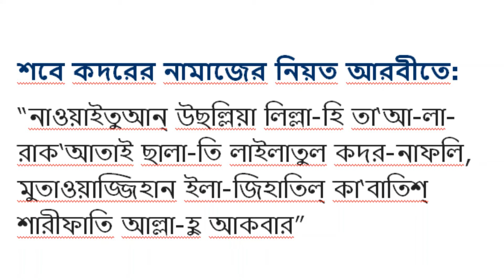শবে কদরের নামাজের নিয়ত আরবীতে - The intention of Shabe Qadr prayers is in Arabic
শবে কদরের নামাজের নিয়ত আরবীতে :
“নাওয়াইতুআন্ উছল্লিয়া লিল্লা-হি তা‘আ-লা- রাক‘আতাই ছালা-তি লাইলাতুল কদর-নাফলি, মুতাওয়াজ্জিহান ইলা-জিহাতিল্ কা‘বাতিশ্ শারীফাতি আল্লা-হু আকবার”

The intention of Shabe Qadr prayers is in Arabic
"Nawaituan ushallia lilla-hi ta'a-la-rak'atai sala-ti lailatul qadr-nafli, mutawajjihan ila-jihatil ka'batish sharifati alla-hu akbar"

শবে-কদরের নামাজ পড়ার নিয়ম

শবে-কদরের নামাজ দুই রাকআত করে চার রাকআত পড়তে হয়। এরপর যত ইচ্ছা নফল নামাজ পড়া যায়। এই নামাজের প্রত্যেক রাকআতে সূরা ফাতিহার পর একবার সূরা কদর ও তিনবার সূরা ইখ্‌লাস পড়তে হয়।

Rules for performing Shabe-Qadr prayers
Shabe-Qadr prayers have to be performed in two rak'ats and four rak'ats. Then you can perform as many naafil prayers as you want. In each rak'ah of this prayer, after Surah Fatiha, Surah Qadr should be recited once and Surah Ikhlas three times.

নামাজ শেষে নিচের দোয়াটি কমপক্ষে একশত বার পড়া উত্তম:

“সুব্‌হানাল্লাহি ওয়াল হাম্‌দু লিল্লাহি ওয়া লা-ইলাহা ইল্লাল্লাহু ওয়াল্লাহু আকবর, লা হা’ওলা কুয়্যাতা ইল্লাবিল্লাহিল্‌ আলীয়্যিল আযীম”।

It is better to recite the following prayer at least a hundred times after the prayers:

"Subhahanallahi wal hamdu lillahi wa la-ilaha illallahu wallahu akbar, la ha'ola kuyata illabillahilah aliyil azeem".

‘লাইলতুল কদর’ আরবি শব্দ। শবে-কদর হলো ‘লাইলাতুল কদর’ -এর ফারসি পরিভাষা। কয়েক শতাব্দী মুঘল শাসন এবং উপমহাদেশে ফারসি রাজকীয় ভাষা থাকার কারণে ধর্ম, সাহিত্য, সংস্কৃতি ও বিচার-আচারের বহু ফারসি শব্দ আমাদের সংস্কৃতির সাথে একাকার হয়ে গেছে। ‘সালাতের’ পরিবর্তে নামাজ, ‘সাওমের’ পরিবর্তে রোজার মতো লাইলাতুল কদর এর ফারসি পরিভাষা শবে কদর সাধারণ মানুষের কাছে তাই বেশি পরিচিত।

‘Lailtul Qadr’ is the Arabic word. Shabe-Qadr is the Persian term for Lailatul Qadr. Due to centuries of Mughal rule and the presence of the Persian royal language in the subcontinent, many Persian words of religion, literature, culture and justice have become synonymous with our culture. The Persian terminology of Laylat al-Qadr, such as prayers instead of 'salat' and fasting instead of 'fasting', is so familiar to the common people.

‘শব’ অর্থ রাত, আর আরবি ‘লাইলাতুন’ শব্দের অর্থও রাত বা রজনী। কদর অর্থ সম্মানিত, মহিমান্বিত। সুতরাং লাইলাতুল কদরের অর্থ সম্মানিত রজনী বা মহিমান্বিত রজনী।
‘Shab’ means night, and the Arabic word ‘Lailatun’ also means night or night. Appreciation means honorable, glorious. So Lailatul Qadr means honored night or glorious night.

লাইলাতুল কদরের গুরুত্ব ও ফজিলত : পবিত্র কুরআন ও সহীহ-হাদীস দ্বারা লাইলাতুল কদরের গুরুত্ব প্রতিষ্ঠিত হয়েছে। ‘শব-ই-বরাত’ নিয়ে এবং শব-ই-বরাতের হাদিসগুলোর বর্ণনা নিয়ে হাদিস বিশেষজ্ঞ ও ফকিহ্দের মধ্যে যে সংশয় রয়েছে- লাইলাতুল কদরের ব্যাপারে তার কোনো অবকাশ নেই। পবিত্র কুরআন, নির্ভরযোগ্য হাদিস এবং রাসূলুল্লাহ সা:-এর লাইলাতুল কদরের জন্য গৃহীত কর্মতৎপরতা লাইলাতুল কদরের গুরুত্ব বহুগুণ বাড়িয়ে দিয়েছে।

Importance and Virtue of Lailatul Qadr: The importance of Lailatul Qadr has been established by the Holy Quran and Sahih-Hadith. The skepticism between the hadith scholars and the jurists about Shab-i-Barat and the narration of the hadiths of Shab-i-Barat has no room for Lailatul Qadr. The importance of Lailatul Qadr has been multiplied by the Holy Quran, reliable hadiths and the actions taken by the Prophet (peace be upon him) for Lailatul Qadr.

মহান আল্লাহ আরো বলেন- ‘ফেরেশতারা ও রূহ (জিব্রাইল আ:) এ রাতে তাদের রবের অনুমতিক্রমে সব হুকুম নিয়ে অবতীর্ণ হয়, সে রাত পুরাপুরি শান্তি ও নিরাপত্তার-ফজর উদয় হওয়া পর্যন্তু।’ (সূরা আল-কদর : ৪-৫)
Allah the Almighty further says: "The angels and the Spirit (Gabriel) descend on this night with the permission of their Lord with all the commands, until that night is complete peace and security - until dawn." (Surat al-Qadr: 4-5)
C)

লাইলাতুল কদরের ফজিলতগুলো সংক্ষেপে নিম্নরূপ-

এ রাতটি হাজার মাস হতে উত্তম- কল্যাণময় (কুরআন)

এ রাতেই পবিত্র কুরআন নাযিল করা হয়েছে। (কুরআন)

এ রাতে ফেরেস্তা নাযিল হয় এবং আবেদ বান্দাহদের অবস্থা পর্যবেক্ষণ করেন।

ফজর পর্যন্ত এ রাতে পুরাপুরি শান্তি ও নিরাপত্তার (কুরআন)

এ রাতে প্রত্যেকটি ব্যাপারে অত্যন্ত বিজ্ঞানসম্মত ও সুদৃঢ় ফায়সালা জারি করা হয়। (কুরআন)

এ রাতে ইবাদতে মশগুল বান্দাদের জন্য অবতরণকৃত ফেরেশতারা দু’আ করেন। (হাদিস)

The virtues of Lailatul Qadr are as follows:

This night is better than a thousand months - benevolent (Qur'an)

The Holy Quran was revealed on this night. (Quran)

That night an angel came down and Abed observed the condition of the slaves.

Total peace and security this night until Fajr (Qur'an)

On this night a very scientific and strong verdict was issued on every matter. (Quran)

On this night, the descending angels pray for the servants engaged in worship. (Hadith)